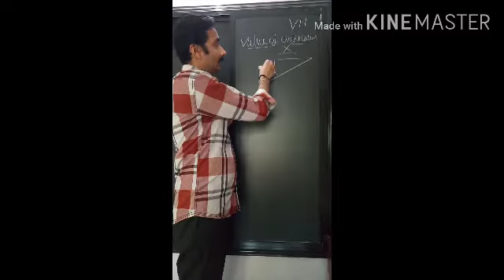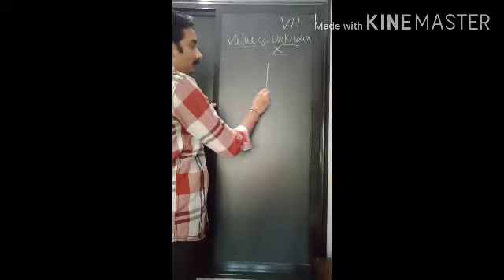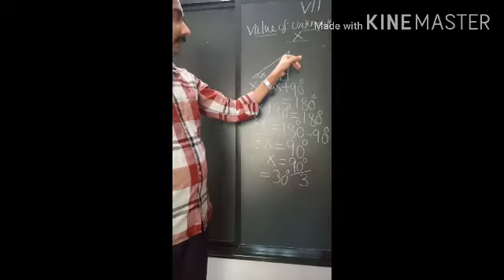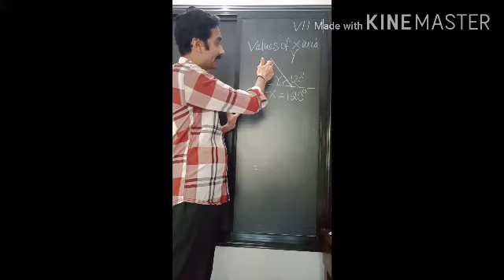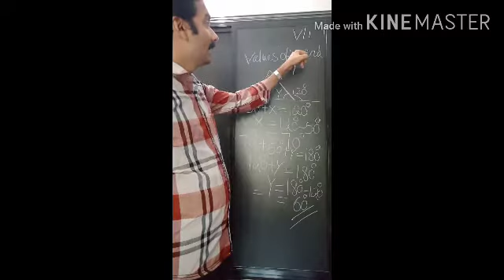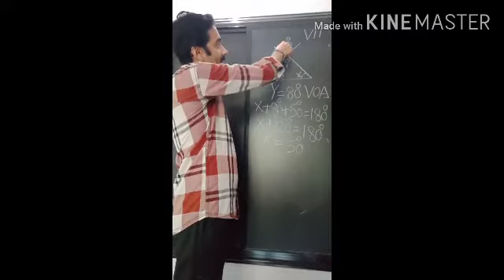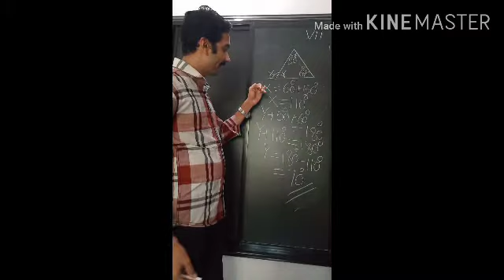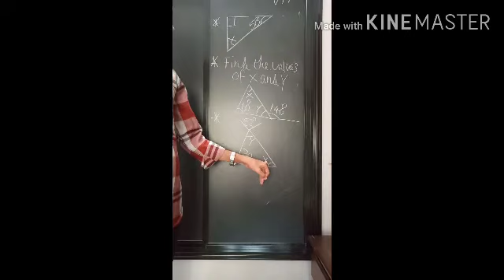Maths 7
Triangle and its properties